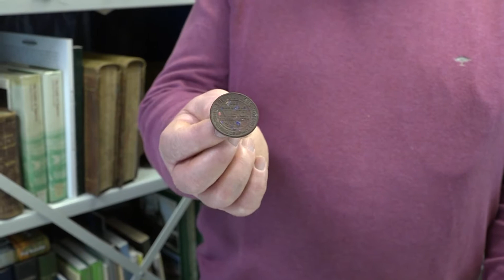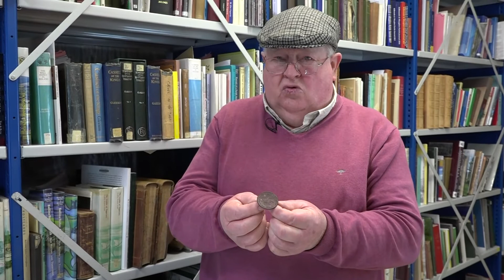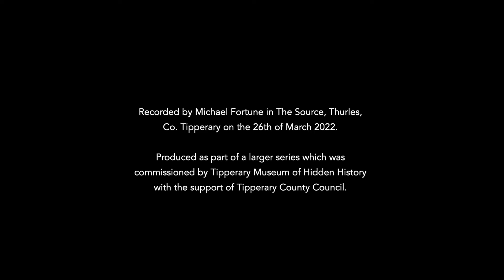Michael Quinlan - Objects, Stories and Histories from the Civil War Period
Recorded by Michael Fortune in The Source, Thurles, Co. Tipperary on the 26th of March 2022.

Produced as part of a larger series which was commissioned by Tipperary Museum of Hidden History with the support of Tipperary County Council.

List of Contents: (To follow)